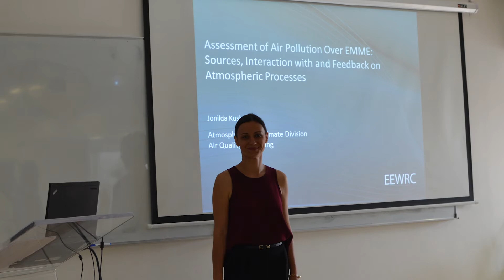2018 International Women’s Day in STEM - Dr Jonilda Kushta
CyI women scientists present their work on the occasion of the International Women’s day
On the occasion of the International Women’s day The Cyprus Institute is launching a series of short videos of CyI women scientists presenting their work in the field of their expertise, sharing their thoughts on choosing a career in science, identifying the challenges for women in Science, Technology, Engineering and Mathematics (STEM). The Institute aims to increase visibility of women in STEM professions in Cyprus and encourage the new generations of women to be actively involved in the STEM fields.